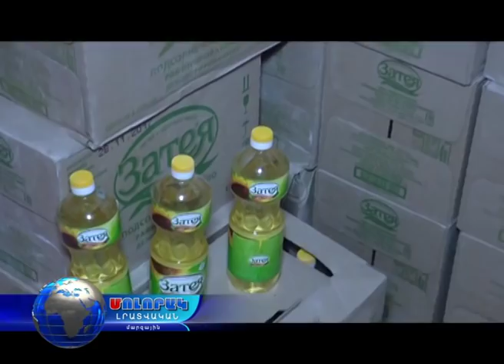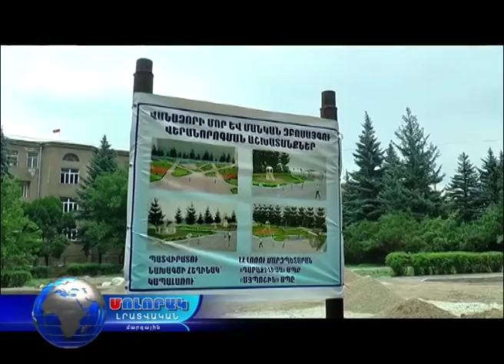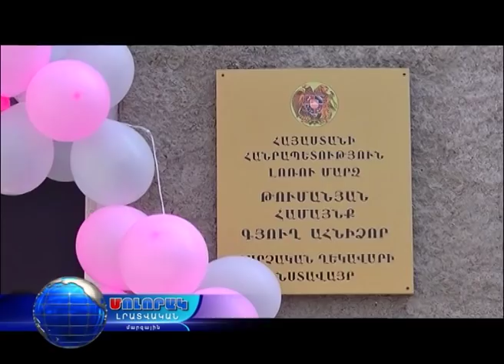Մոլորակ լրատվական գլխավոր թողարկում 21.12.17